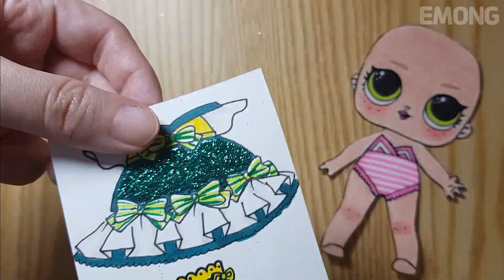Paper Dolls LOL Surprise Dress Up & How to Make Paper Dolls Easy | L.O.L 엘오엘 글리터 종이인형 옷입히기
Paper Dolls LOL Surprise Dress Up & How to Make Paper Dolls
LOL Doll's Drawing with Glitter.